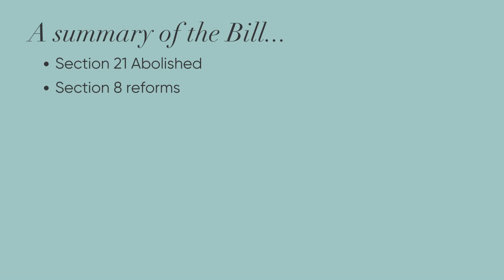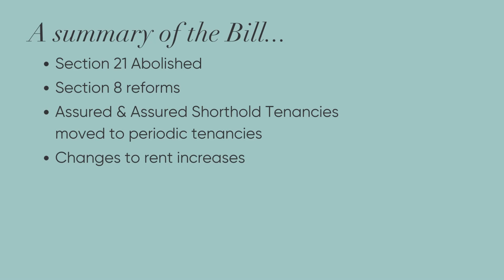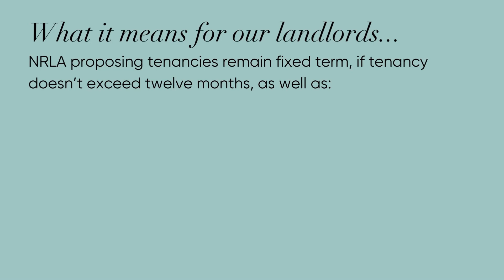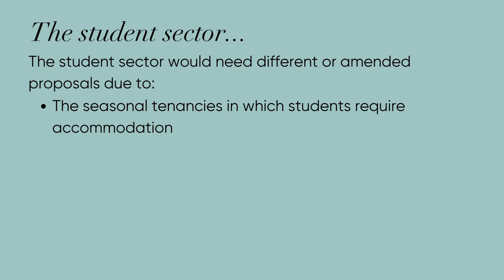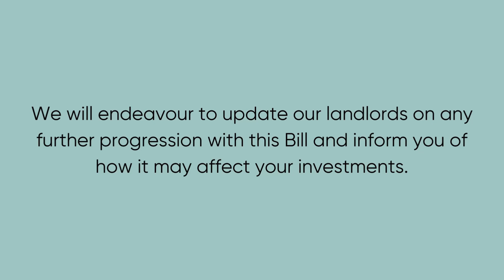LANDLORDS Renters' Reform Bill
Our Sales & Lettings Negotiator, Jeremy, gives an outline on the upcoming Renters' Reform Bill and what it means for our landlords and the student sector.